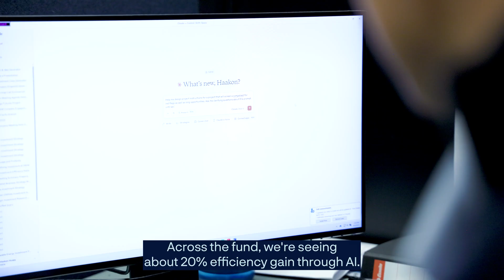💡 From Hours to Minutes: How AI Is Changing Investment Decisions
Managing over 1.8 trillion dollars with a lean global team demands more than just experience—it requires smart tools and sharper thinking.

In this video, Haakon Husøy offers a behind-the-scenes look at how artificial intelligence is becoming a natural part of our investment process. From reducing routine workloads to uncovering market patterns faster than ever, AI is helping us shift focus from preparation to insight, from noise to clarity.

It’s not about replacing people—it’s about enhancing what people do best. As markets evolve and data multiplies, AI lets us move quickly without compromising on depth. The real value lies in using that speed to ask better questions and make more confident decisions.

At the fund, technology isn’t just a tool, it’s part of how we invest in the future.